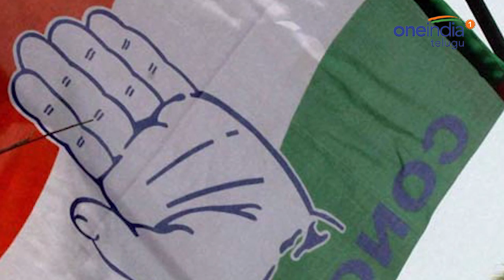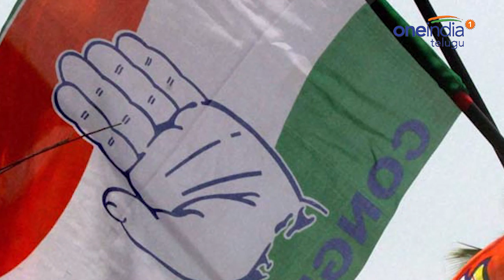Telangana Assembly Elections 2018 : కాంగ్రెస్ మూడవ జాబితాలో పొన్నాల పేరు | Oneindia Telugu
After carefully screening the Congress high command has released the third list of the contesting candidates for telangana assembly polls. The list with 13 candidates has been released and former PCC chief Ponnala Lakshmaiah's name was finally in the list.

తెలంగాణ అసెంబ్లీ ఎన్నికల్లో కాంగ్రెస్ అభ్యర్థుల ఎంపిక ప్రక్రియ కొనసాగుతోంది. ఇప్పటికే 75 స్థానాలకు రెండు జాబితాలతో అభ్యర్థులను ప్రకటించిన కాంగ్రెస్ పార్టీ తాజాగా మూడో జాబితా విడుదల చేసింది. 13 మంది అభ్యర్థులతో లిస్టును విడుదల చేసింది. ఇదిలా ఉంటే మూడవ జాబితాలో పొన్నాల పేరు కనిపించడంతో ఎట్టకేలకు జనగాం టికెట్ పై సస్పెన్స్ వీడింది.